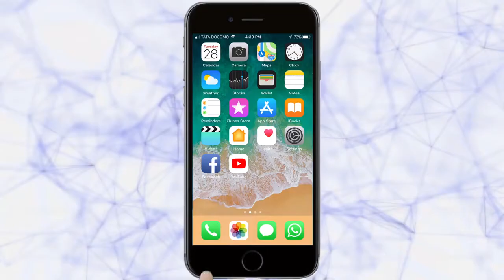महापौर चषक फुटबॉल स्पर्धेला प्रारंभ - Belgaum News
|Start of the Mayor Cup football tournament|तरुण भारत|YMCA, Club & Nipani Football Academy's win in first match|